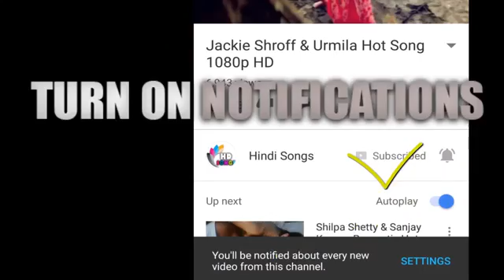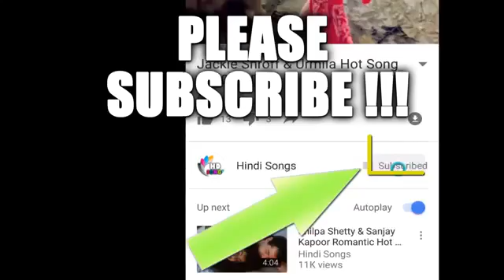Jay hot Song Jay